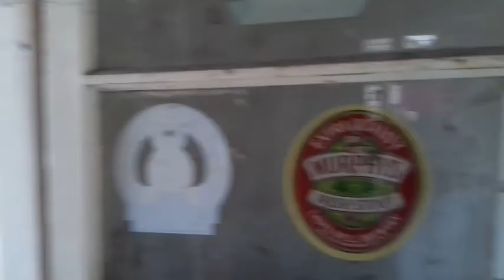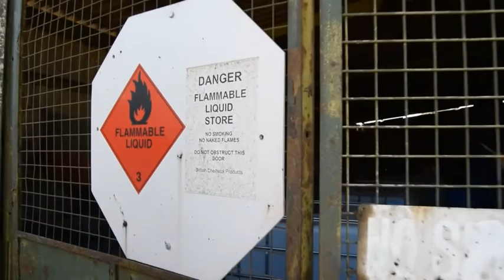Abandoned Fuel Depo & HGV's | A Strange Find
So, it's been a while, and we'll tell you why we've been slower with the uploads these days.
Thanks for being patient with us and supporting us over the last year guys, we really do appreciate it!

Follow us now on a new refresher explore through the woods of Cinderford.